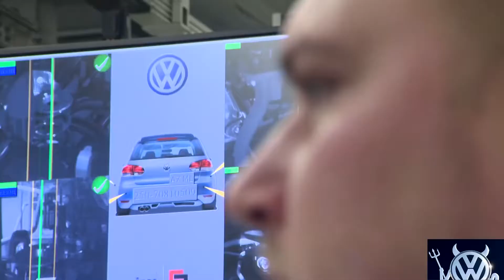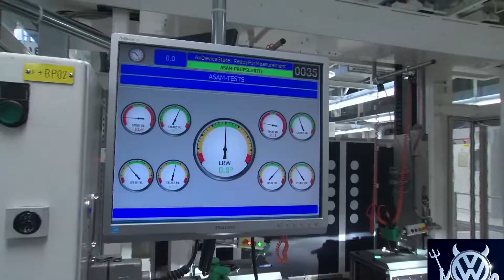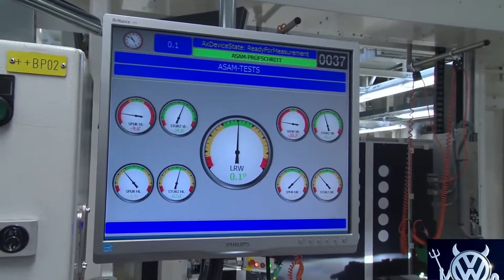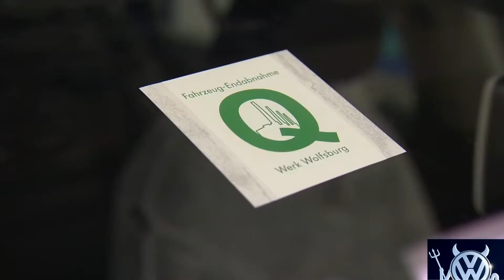Volkswagen - Výroba Golf Mk7, Mk8 (2020) Car Factory Assembly Line VW l Wolfsburg, Německo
Volkswagen Golf je nejdůležitějším modelem německé automobilky Volkswagen, patří k celosvětově nejprodávanějším automobilům vůbec a jedná se o nejprodávanější automobil Evropy. Jeho jméno je odvozeno z německého označení pro Golfský proud – Golf-Strom. Ve Spojených státech byla první a pátá řada prodávána pod názvem Rabbit (česky králík). V Mexiku se první řada prodávala pod názvem Caribe a v Kanadě a v Jihoafrické republice pod názvem City Golf. Pod tímto názvem se v Kanadě, Brazílii a Argentině prodává i čtvrtá generace těchto automobilů. V současné době (2020) se vyrábí osmá generace.

Golf patří do kategorie aut nižší střední třídy a v Německu se podle něj tato třída také někdy nazývá „Golf-Klasse“. Navržen byl především jako rodinný automobil, ovšem díky sportovním verzím, kabrioletům, terénním a užitkovým provedením se stal oblíbeným i mezi mladými lidmi a mezi drobnými podnikateli. Díky své pověstné kvalitě je oblíben i u starších řidičů. V roce 2007 překročil počet vyrobených Golfů hranici 25 milionů.

Golf se vždy vyráběl jako třídveřový nebo pětidveřový hatchback. V třídveřovém provedení původně vznikala většina vozů. První a třetí generace byly vyráběny i jako kabriolet (čtvrtá generace vycházela z třetí, jen byla opticky sladěna se čtvrtou generací), ale i druhá generace mohla být individuálně získána v této karosářské variantě, jejíž produkci zajišťovaly malosériově tuningové firmy. Od třetí generace je součástí nabídky karosérie kombi s obchodním označením Variant. K modelu Golf tradičně patří i sportovní verze GT a GTI s benzínovým motorem a GTD s dieselovým motorem, časem se objevily i další sportovněji laděné modely jako VR6 nebo R32 s pohonem všech kol. Od roku 1972 byly tyto vozy montovány taktéž v dnešní Bosně a Hercegovině. Model páté generace s karosérií kabriolet se prodává pod názvem Eos, na rozdíl od dřívějších kabrioletů má místo plátěné pevnou skládací střechu. Od páté generace jsou odvozeny i MPV Golf Plus a SUV Volkswagen Cross Golf. Od šesté generace je opět odvozen kabriolet s plátěnou střechou. Automobilka Volkswagen plánovala vyrábět šestou generaci do konce roku 2011, kdy byla nahrazena novou generací. Současná generace by měla být nahrazena v červnu 2019 v pořadí již osmou generací.